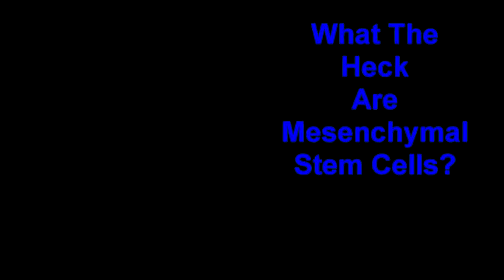What the heck are mesenchymal stem cells- pros and cons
Much discussion has centered on the use of stem cells to treat arthritis. Mesenchymal stem cells are cells that have pluripotential abilities.  That means they can become almost any mesenchymal  tissue. They are found in adult organs such as bone marrow, synovium (the lining of joints), muscle, and  fat.  These cells have  cell surface markers that differentiates them from other cell types.